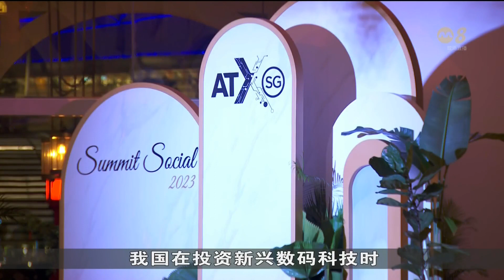我国投资新兴数码科技 须明确强调安全保障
我国在投资新兴数码科技时， 必须明确强调安全保障。 副总理王瑞杰表示， 这是建立信任的关键，也让我们通过广泛使用科技来造福更多人。